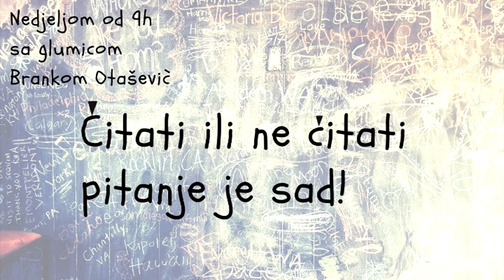Čitati ili ne čitati pitanje je sad Emisija 2 "Sagovornici Anđela Rešetar i Vasilisa Ilinčić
"Antigona",Sofokle,analiza djela